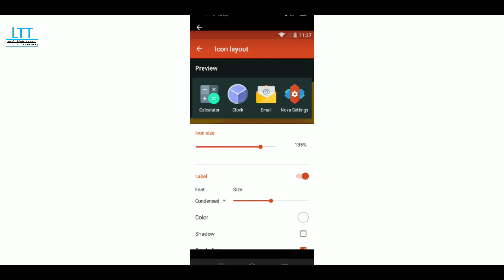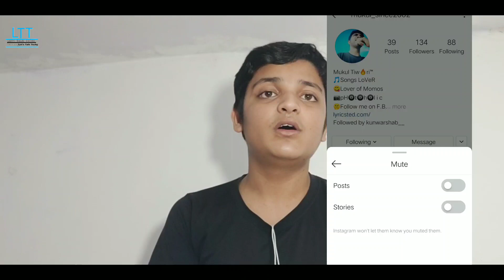How to customize your phone | Make your phone technical.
How to customize your phone
Customize your phone
Customization of your phone
Tech customize

About : lets talk techy is a YouTube channel where you find all technical information in Hindi :)